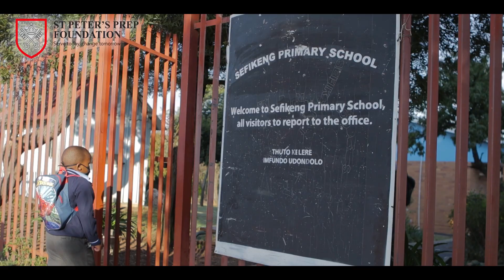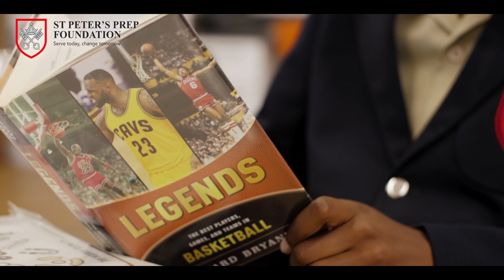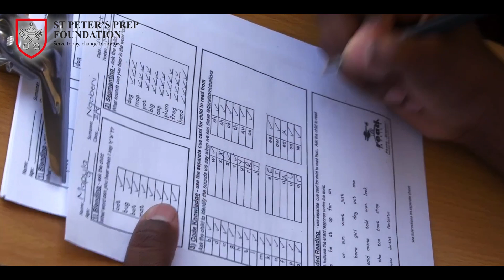2023 Thank you Donors